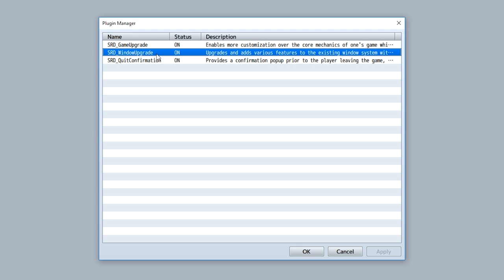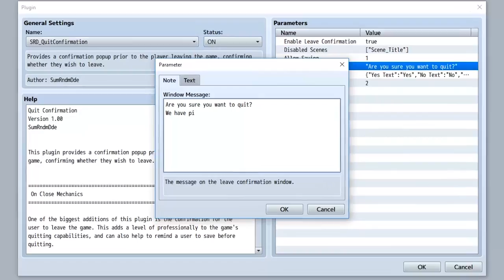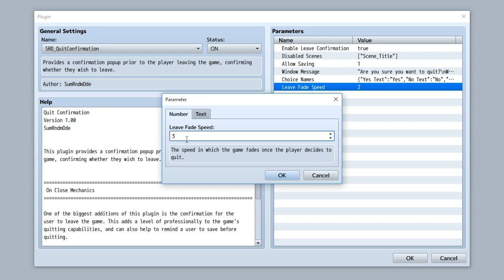Quit Confirmation Plugin - RPG Maker MV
- - - SPECIAL THANKS  - - -

- - - COOL LINKZ - - -

- - - CREDITS - - -